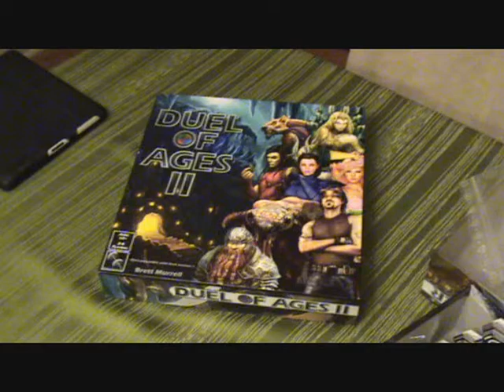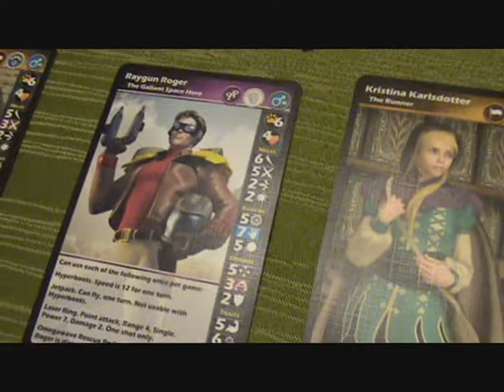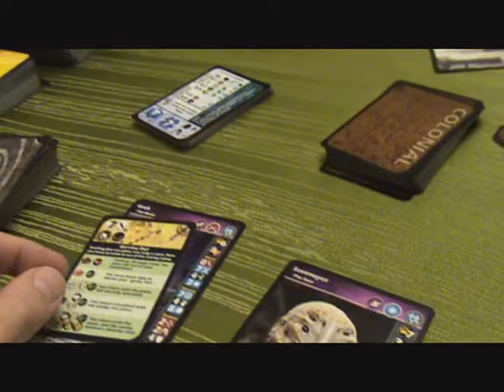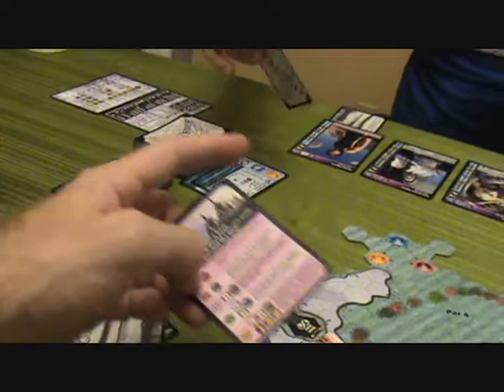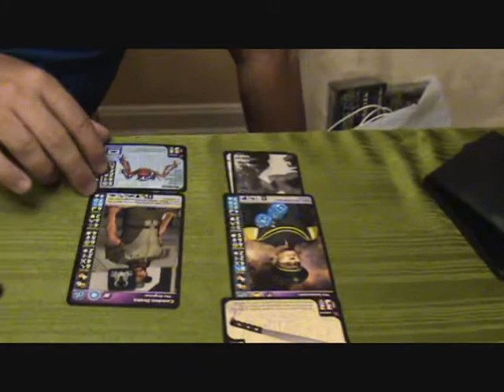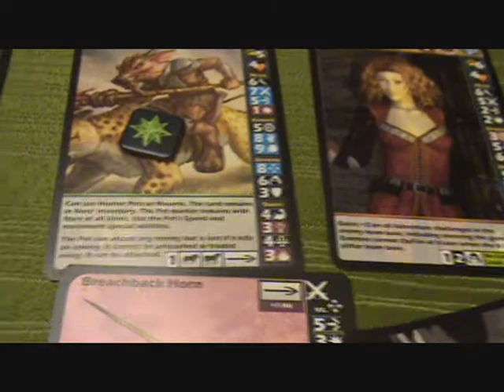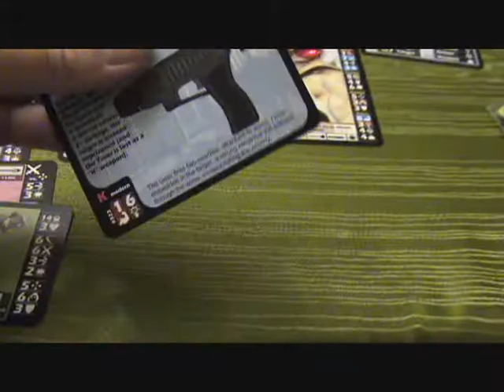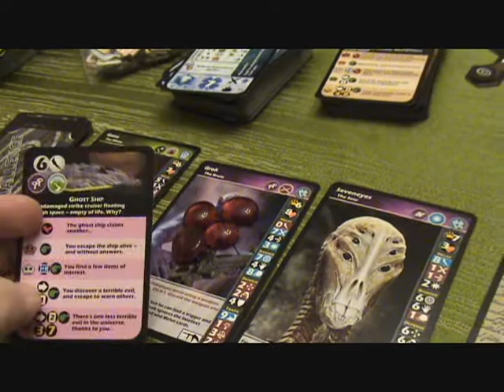Duel of Ages II-Mission2:Triad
Wherein Jim and I play Duel of Ages II.